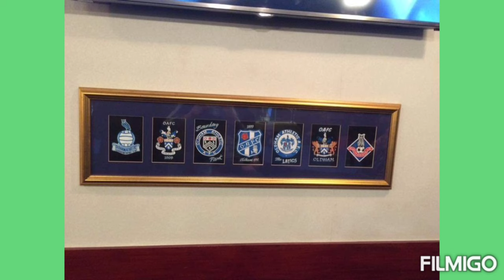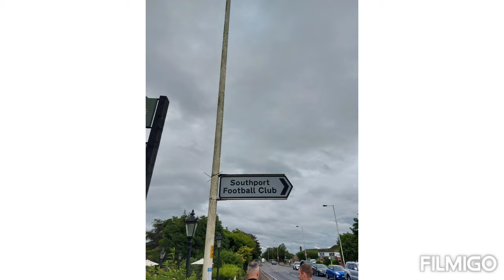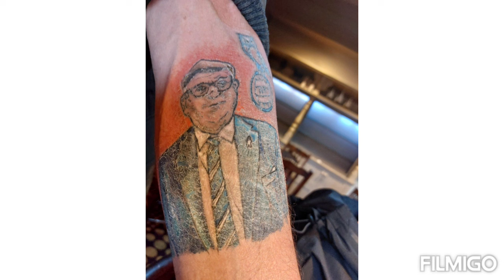Southport v Oldham Athletic pre season my take.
Story of the blues.

my take and vlog on Oldham Athletic pre season game away at Southport on a wet day.